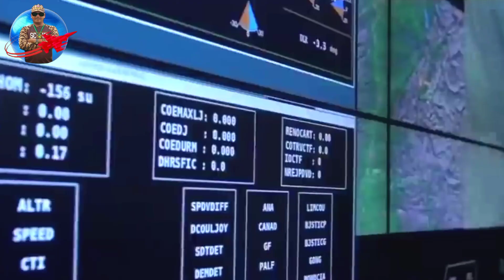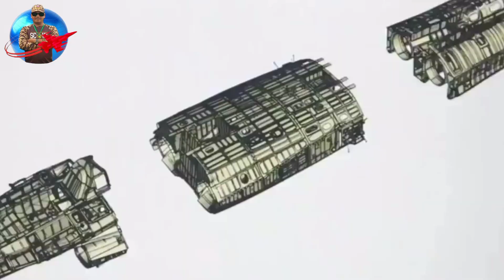Latest Technology Towards F4.2 in 2030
A fantastic step, the French Rafale fighter jet is ready to step into the F4.2 era in 2030. Although the external appearance remains the same, system upgrades make the Rafale at the forefront with the latest technology. From F1 to F4.1 standards.
Follow in full and thank you for your support and motivation. 🙏🙏👍👍